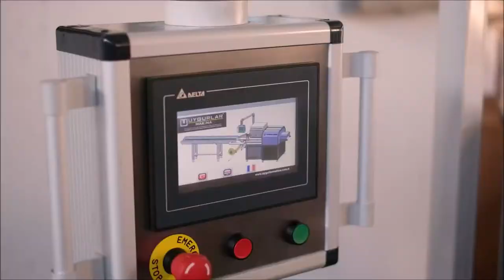CHICKEN PACKAGING MACHINE - BOX MOTION FLOW WRAPPER FOR VEGETABLE PACKAGING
This is the chicken packaging machine, also for vegetable packaging, tomato packaging, lettuce packaging, cabbage packaging, green packaging, vegetable packing machine, packaging machine for chicken packaging, chicken packing machine. This is the chicken packaging process. This packing machine is for chicken packing factory, chicken packing business. This flowpack machine is box motion flow wrapper. This flow wrapping machine is also for trayless packaging of vegetables in a flow pack machine. This is for vegetable packaging, fruit packaging, cabbage packaging, broccoli packaging, collard greens packaging, lettuce packaging, fish packaging, cheese packaging, sausage packaging, etc. The machine has the ability to automatically perceive the length of the product  and automatically adjust the cutting length according to this information.

For more information about our machines and other equipments, please contact to us:

For your information our product range is given below:

- Many kinds of packaging machines for confectionery, dairy, meat and bakery industry
- Wafer, Cake, Biscuit, Nougat (snickers, ulker albeni, ulker metro, cocostar, hobby, knoppers), Cereal Bars Production Lines
- Snickers Bar Production Line
- Knoppers Production Line
- Hanuta Production Line
- Coconut Bars Production Line
- Chocolate Enrobing Machines
- Chocolate Cooling Tunnels
- Biscuit Cream Sandwiching Machines
- Horizontal flow-pack packaging machines (including high-speed ones)
- Overwrapping (envelope-type) packaging machines (rice cake, wafer, biscuits, soap, etc. packaging)
- Vertical Weighing & Filling & Packaging Machines
- Horizontal Form & Fill & Seal Machines (Doypack Bags with zipper or caps)
- Ready-Cups Filling & Sealing Machines
- Thermoforming (form & fill & seal) packaging machines
- Filling & Capping & Labeling Machines
- Halvah Slicing and Packaging Machines